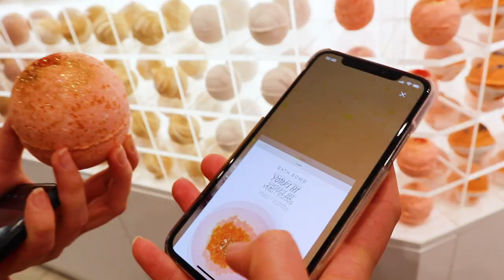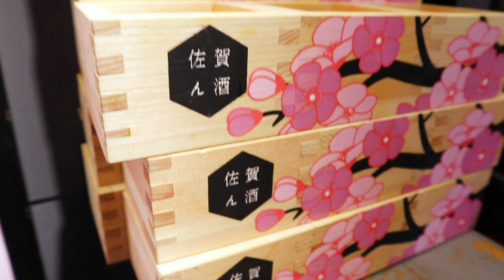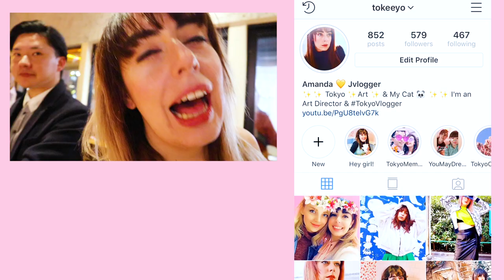Sakura Day Tokyo | Cherry Blossom Bath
I had a day filled with sakura in Tokyo. Marianna, Gretchen, and I went to Yoyogi park in Tokyo to see the beautiful cherry blossom trees! There were a lot of people celebrating Hanami under the sakura trees. Then we wen to the Sakura Chill bar in Tokyo where we swam in a pool of cherry blossoms! We also had some delicious cherry blossom sake.  If you7re traveling in Tokyo, you should definitely check out this sakura themed spots!

Check out the beautiful girls in this vlog!

* Happens annually. 2019 ending date: 3/31

Hi! I'm Amanda. Born and raised in Los Angeles, California but now living the dream in Tokyo, Japan.  My channel consist of Japanese product reviews, weekend getaways, station explorations, searching for design inspiration, and anything Sailor Moon related!